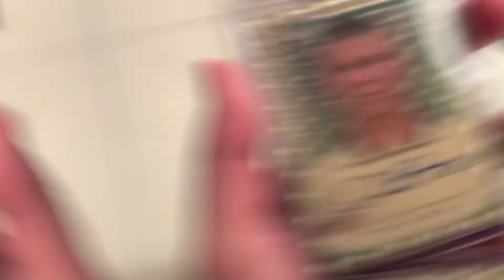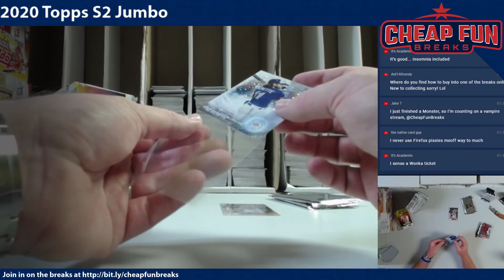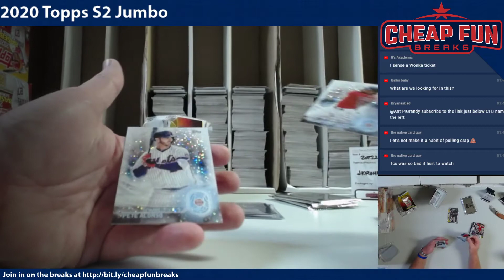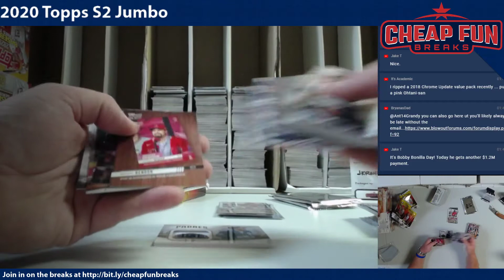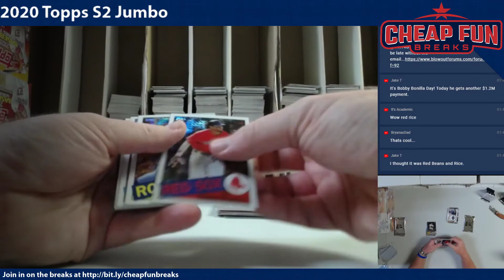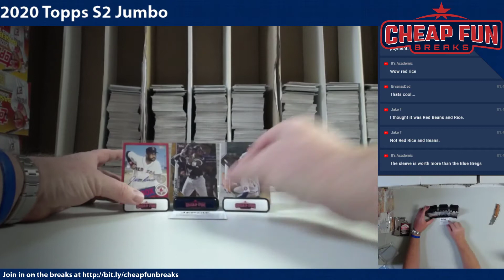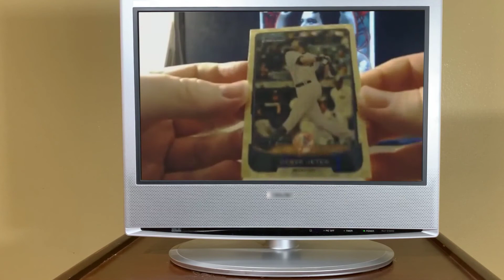2020 Topps S2 Jumbo Box Break jkrohe